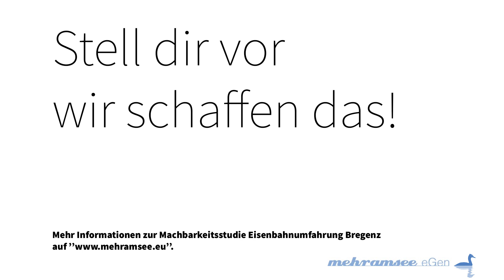stelldirvor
Bregenz, eine Stadt direkt am See. Ohne Hindernisse. Mit freiem Zugang. Viel Lebensraum für die Menschen direkt am Wasser. Und eine leistungsfähige Bahn, die den öffentlichen Verkehr zukunftsfit macht.